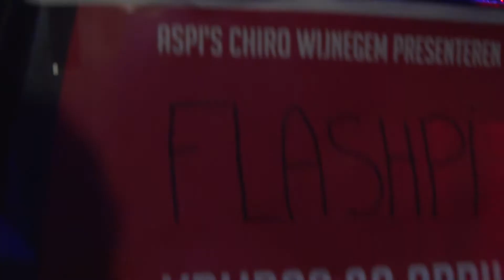[Official aftermovie] - Flashpi 2018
Official aftermovie of Flashpi 2018